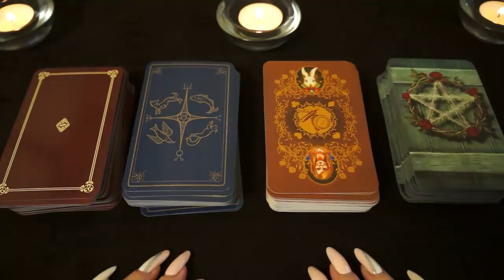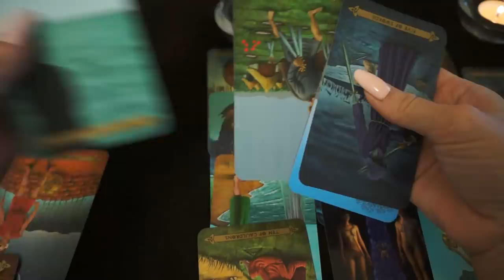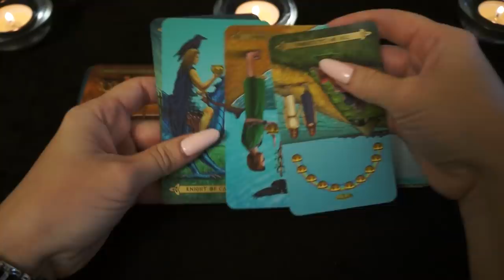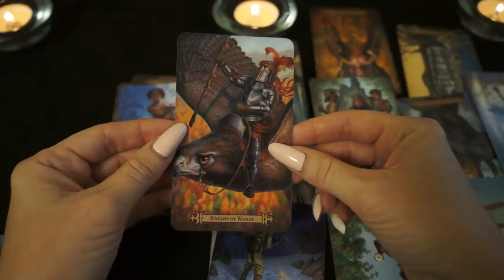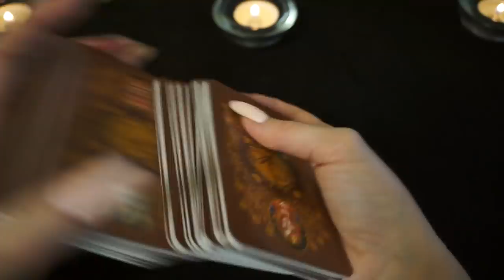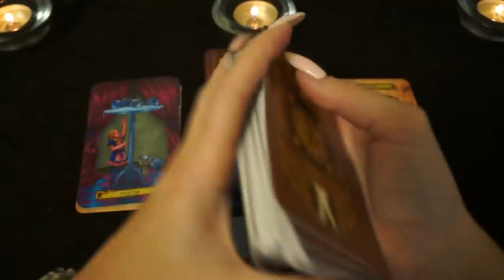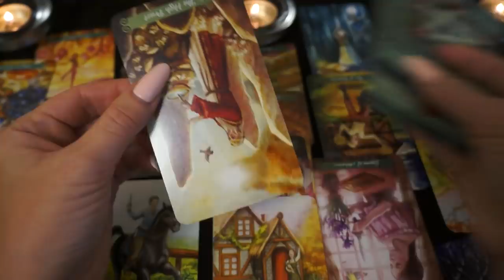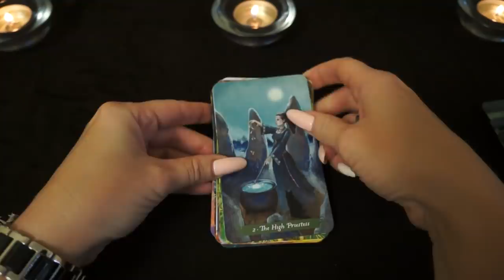"Что у него в отношениях с соперницей?"